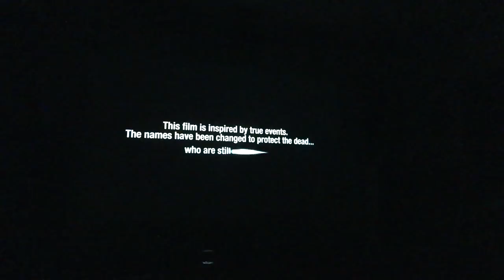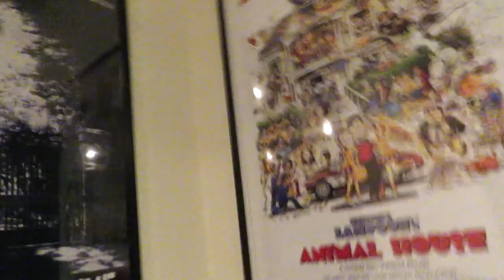Movie Night at The Oman House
For more information on the Death Valley Girls visit their Facebook
Their music is available on most streaming platforms like Spotify, Apple Music etc.

Thank you to my patrons: Byron, LuciaAndCC, Luis, Jay, N, Hector, Peter, David, Joe, Frank, Robert, Jonny, Jens, Kevin, Dan & Jason

Letterboxd : LunaMeow

***If you're reading this then you are a true Luna Head comment, "ST" so I know who you are!